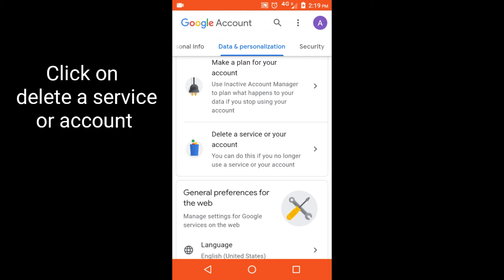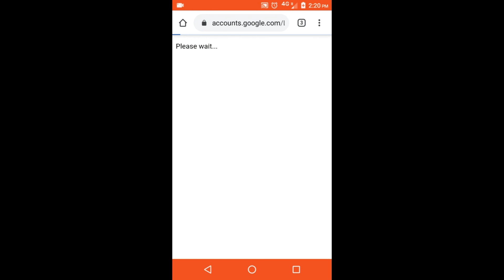English | How To Delete Gmail Account Permanently | how to delete gmail id in android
HoeuGmail-rekeningkanverwyder
Как удалить учетную запись Gmail